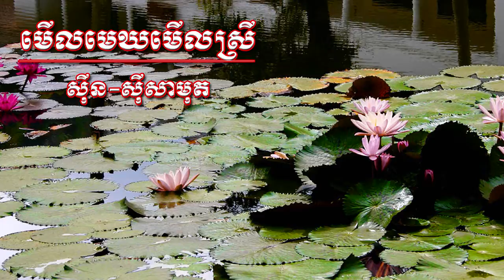Merl maeyk merl srey - Sinn Sisamouth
watch in HD for better audio quality